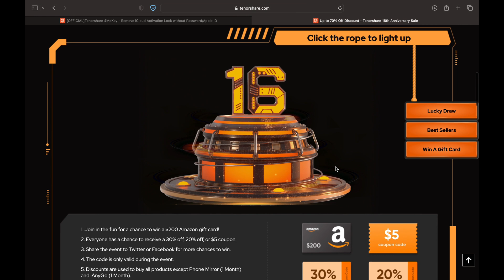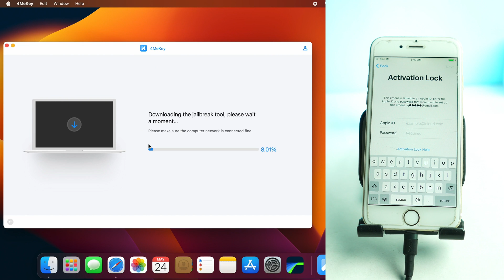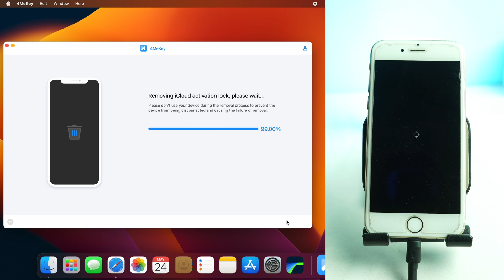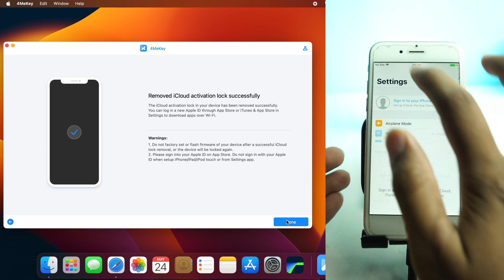iCloud Unlock 2023 | Permanently Bypass/Erase iCloud Activation Lock | iPhone Locked to Owner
The video will help you the following issues:
how to bypass iCloud activation lock without apple id